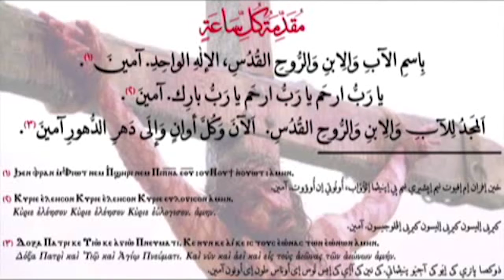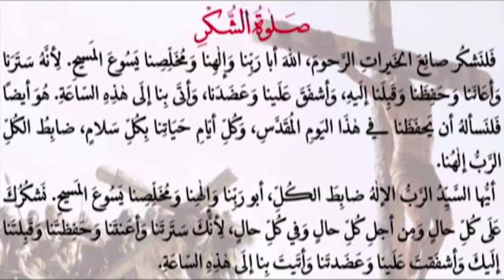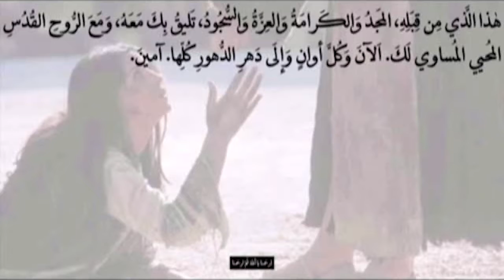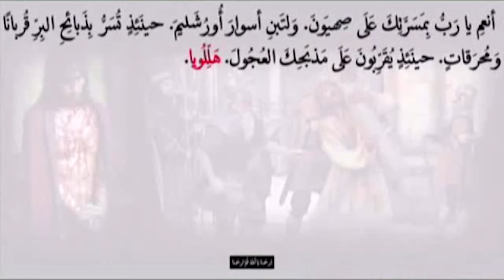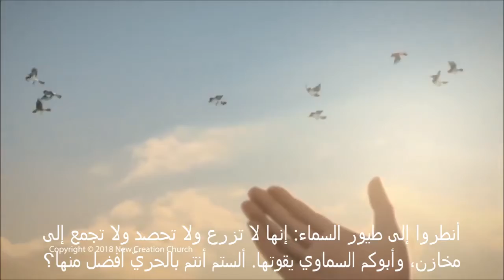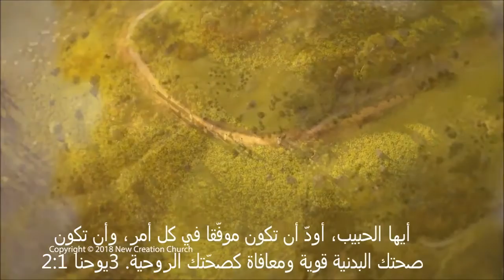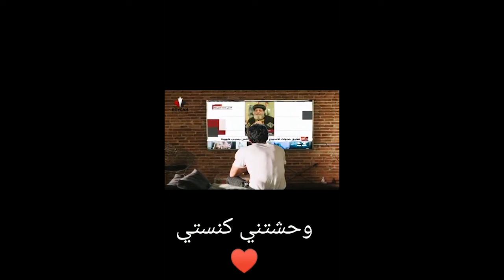خدمة مدارس احد شباب السمائيين